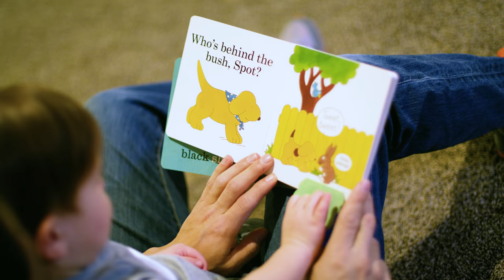Dana | 4K documentary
Powerful insight from Dana Suskind about the power of words on children in their early development. Learned quite a bit while filming this documentary which is one of the great reasons I love my job. Hope you enjoy and perhaps learn something as well. Speak up and speak out for what you believe.